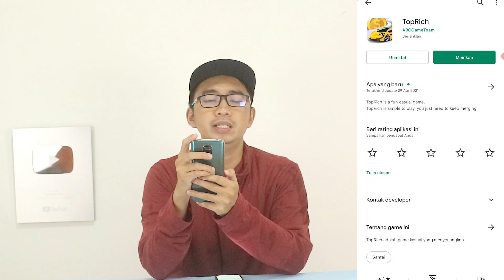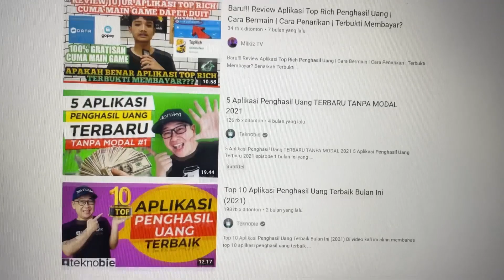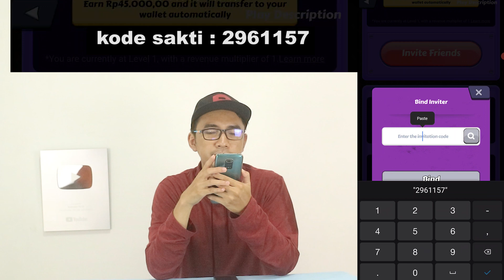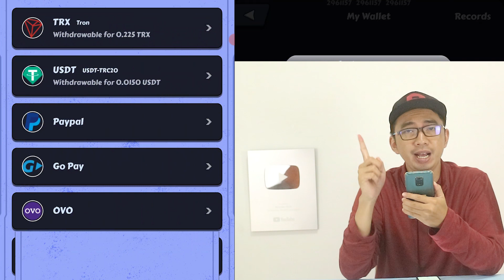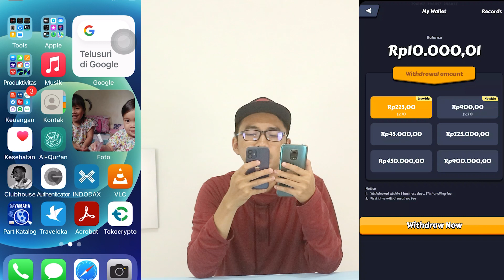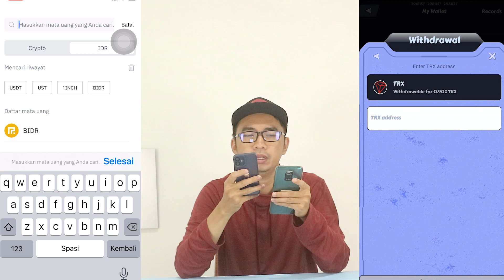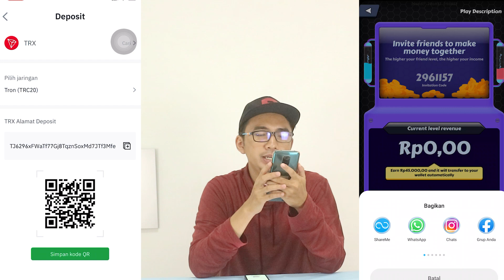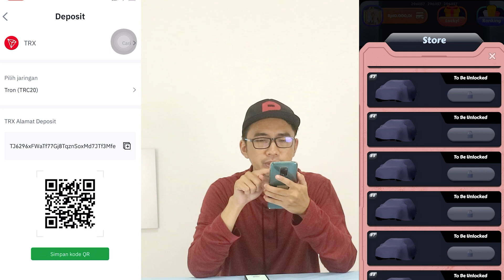GAME TOP RICH!! Aplikasi Game Penghasil Uang Terbaru terbukti Membayar 2022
Assalamu alaikum teman- teman. kali ini kita ngereview aplikasi penghasil uang terbaru 2022 namanya adalah TOP RICH.. ini adalah game penghasil uang yang emang beneran terbukti membayar loh.. BANYAK BANGET YANG UDAH CUAN DARI GAME INI

KODE SAKTI TOP RICH :  2961157

Gratiss..